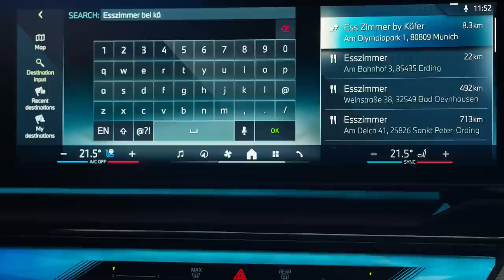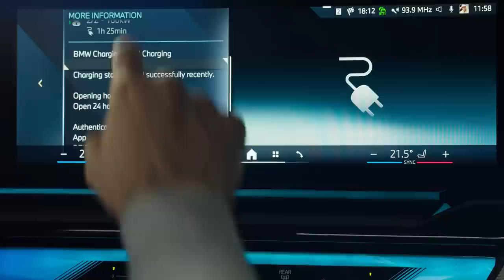BMW 5 SERIES 2024 - exterior, interior, driving & AMBIENT lights (i5 eDrive40)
New BMW 5 Series has been revealed, and it's got all-new design, new powertrain options and new tech.

MORE INFO ABOUT THE CAR:

A clear and reduced design language emphasises the new 5 Series Sedan’s sporty elegance and presence.
The front view of the new BMW 5 Series Sedan is characterised by a modern interpretation of the twin headlights and BMW kidney grille. LED elements arranged almost vertically serve as turn indicators and daytime driving lights. The BMW kidney grille, features a wide surround and optional BMW Iconic Glow contour lighting. In the side view, the high shoulder line, powerfully designed surfaces and two precisely traced character lines shape the vehicle’s athletic body. The dynamically stretched proportions flow into a powerful rear end. Flat rear lights divided by a chrome strip interpret the hallmark L-shape expressively.

BMW i4 eDrive40: Its electric motor drives the rear wheels and generates a maximum output of 250 kW/340 hp and a maximum torque of up to 430 Nm with Sport Boost or Launch Control function. The BMW i5 eDrive40 accelerates from zero to 100 km/h in 6.0 seconds, its top speed is 193 km/h (120 mph).
The space-saving high-voltage battery is located in the underbody and provides a usable energy content of 81.2 kWh.
The respective WLTP values are from 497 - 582 kilometres  for the BMW i5 eDrive40. With the new MAX RANGE function, the range can be increased by up to 25 percent if required by limiting power and speed and deactivating comfort functions.
The market launch of the new BMW 5 Series Sedan will begin in October 2023. The new model generation will be offered worldwide with all-electric drive and, depending on the market region, also with plug-in hybrid systems as well as with highly efficient petrol and diesel engines including 48-volt mild hybrid technology

Source: BMW